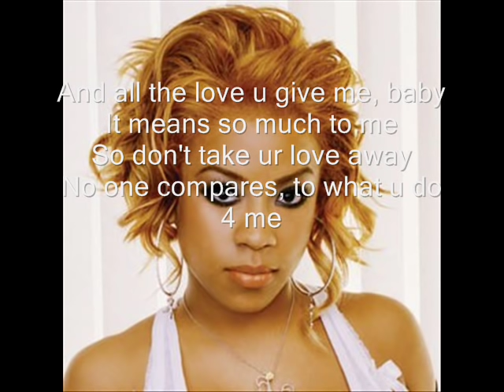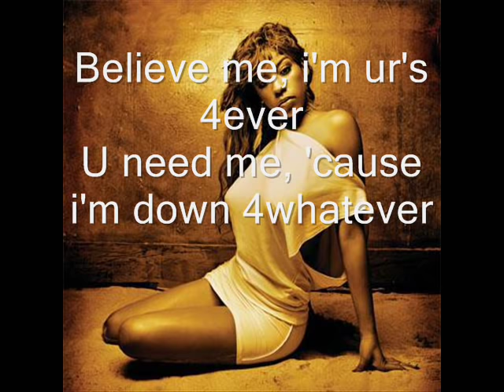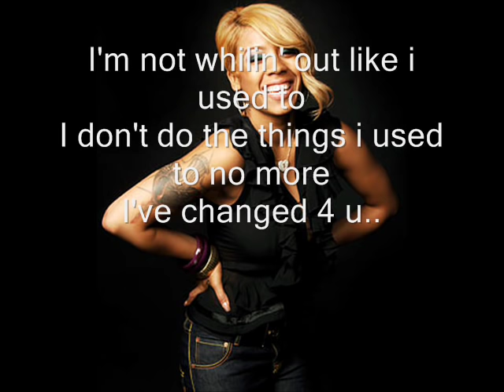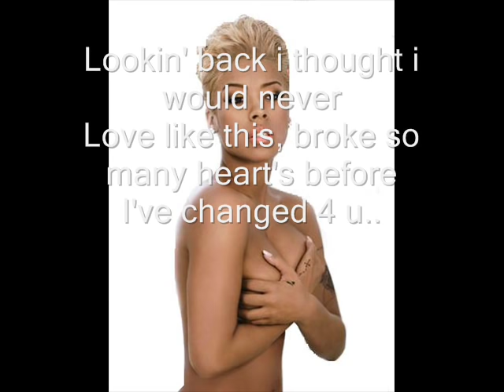Jaheim feat. Keyshia Cole - I've Changed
Jaheim feat.  Keyshia Cole - I've Changed (4 U)!
With Lyrics. Watch it.. *THX*   :D